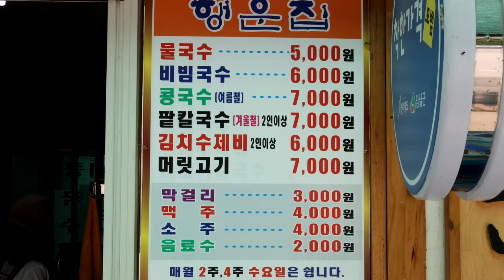[국수백반] 산더미 국수에 머릿고기와 5가지 반찬까지? 상추겉절이에 돼지 머릿고기 올려 먹는 국수 백반! 5000원 물국수, 비빔국수, 김치수제비 / Korean noodles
😋 [국수백반] 상추겉절이에 돼지 머릿고기 올려 먹는 국수 백반? 산더미 국수에 5가지 반찬까지 나오는 행운집! 5000원 물국수, 김치수제비, 비빔국수 / Korean noodles

[ 💬 Information ]

🍓상호(store name) : 행운집

💰  가격(Price)
      : 물국수 KRW 5,000  / USD
      : 비빔국수 KRW 6,000  / USD
      : 김치수제비 KRW 6,000  / USD

🚩 위치(Location)
      전북 임실군 강진면 호국로 14-12 강진 시장 '행운집'